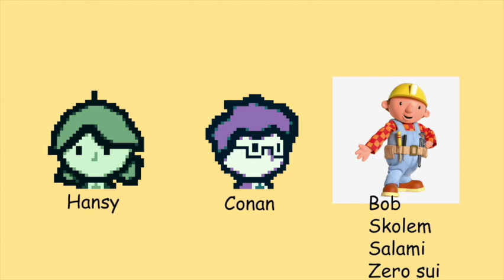new Luig soup deluxe (featuring the Conan man and bob?)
general apperance reveal!!!???1111(skull candy emoji)(Japanese demon mask emoji)

recorded during school lunchtimes 1822